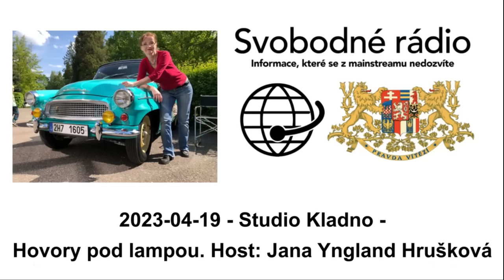2023-04-19 - Studio Kladno - Hovory pod lampou. Host: Jana Yngland Hrušková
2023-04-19 - Studio Kladno - Hovory pod lampou. Host: Jana Yngland Hrušková